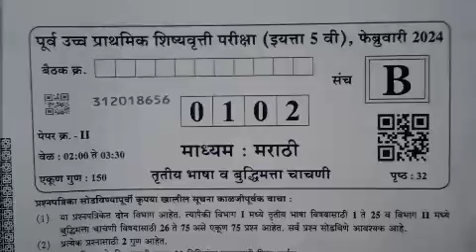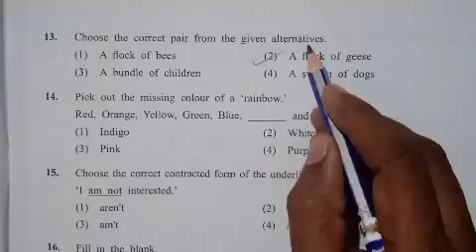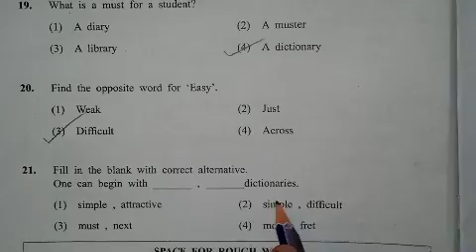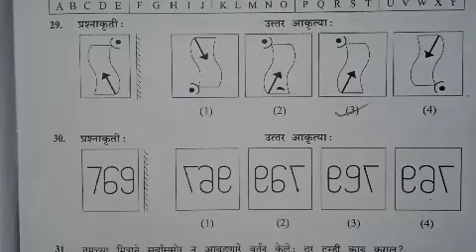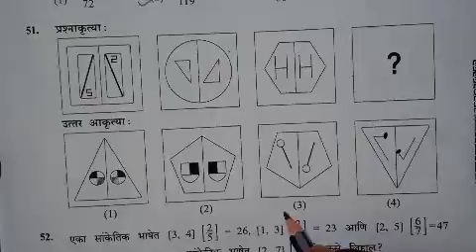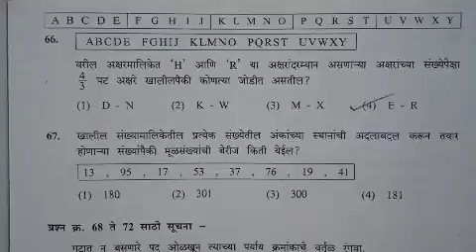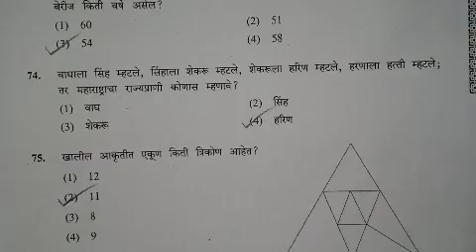5th std scholarship exam paper 2nd english and intelligence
5th std scholarship exam paper 2nd english and intelligence